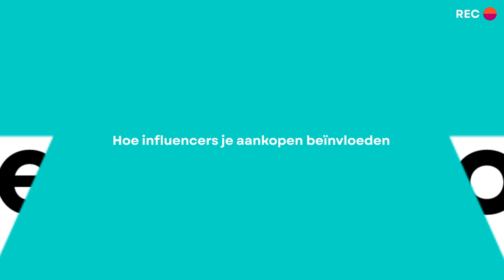Hoe influencermarketing herkennen?